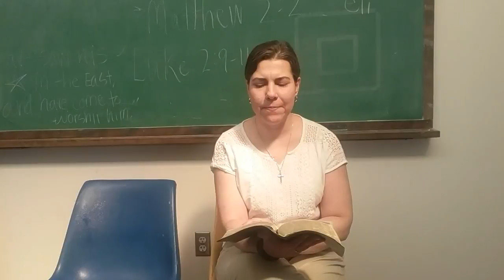Where in the World is Pastor Joy? March 16 edition